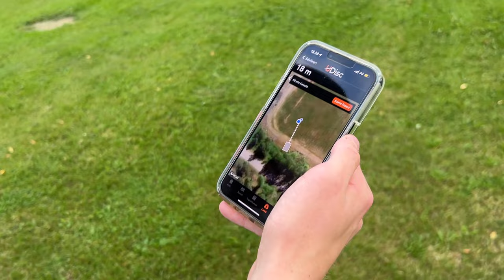KUINKA PITKÄLLE HEITÄN TÄLLÄ HETKELLÄ?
Tällä videolla näette minun realistisen heitto pituuden tällä hetkellä käytännössä tuulettomassa säässä. Tuuli: 1m/s.
Toivottavasti piditte videosta :) Tykkää ja kommentoi.

(Käy seuraamassa mua muissakin someissa, jos kiinnostaa.)